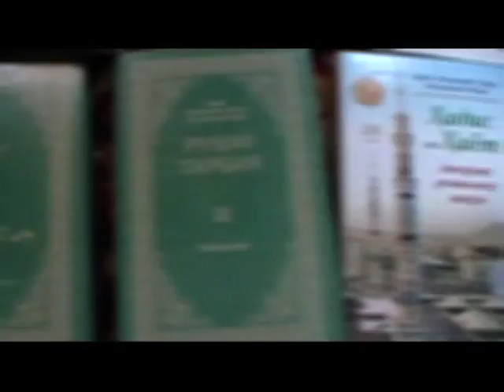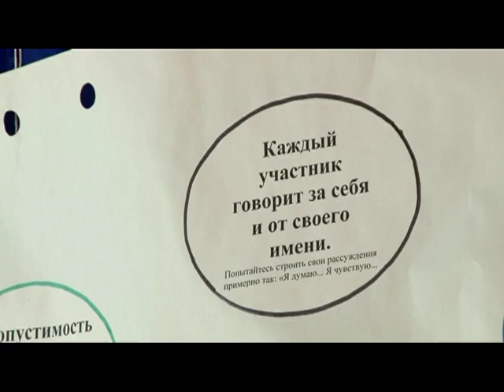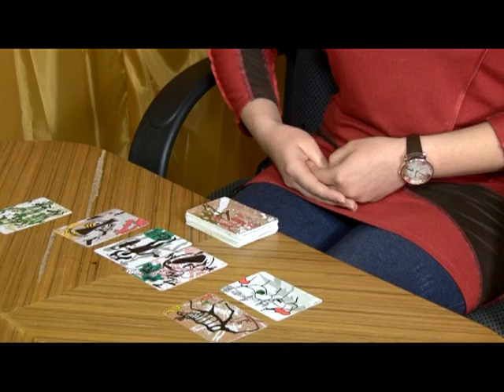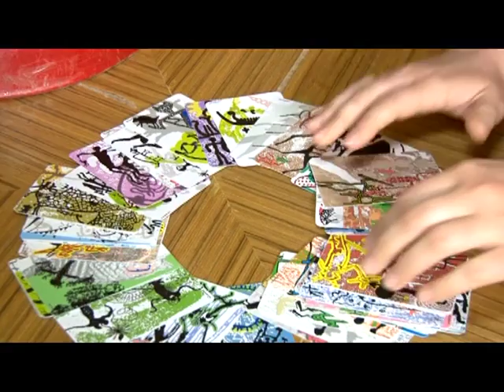Вызов принят 30.06.16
Тротиловые шашки и взрывчатка,- полицейские пресекли незаконное хранение взрывчатых веществ. Бывший наркоман или исцеленный поневоле?- Как в колонии лечат наркозависимых.